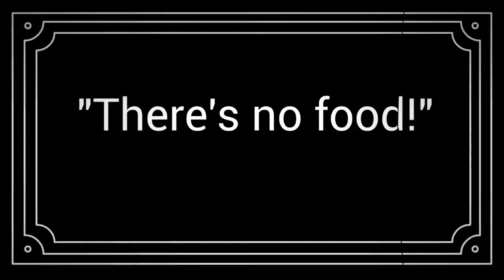Home Alone: Day Four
Received an update from Jack who stayed home for the Ft. Myers trip.

Video by Kate Graham